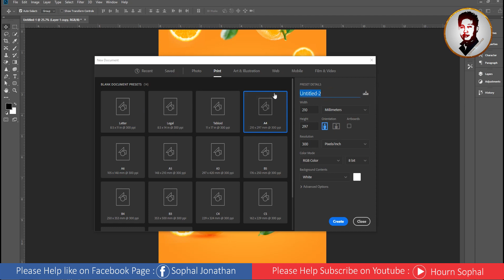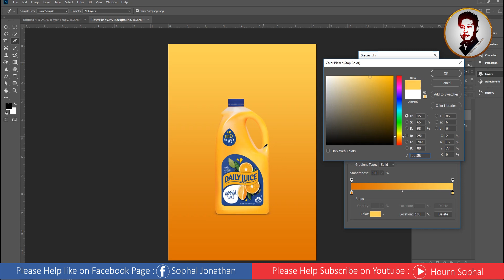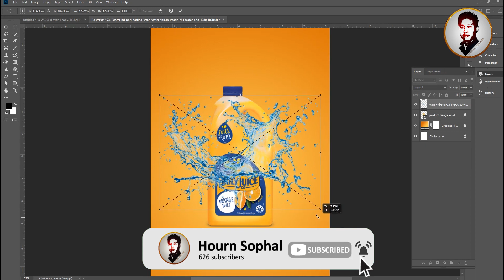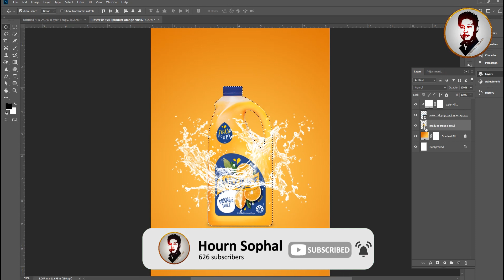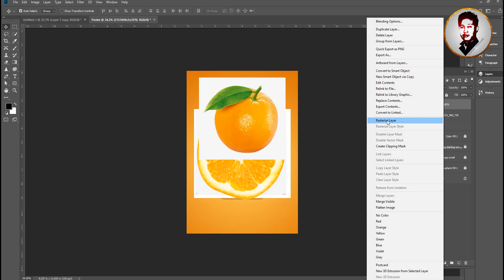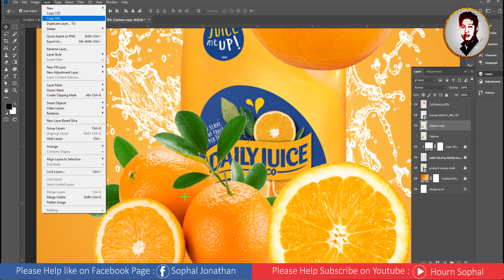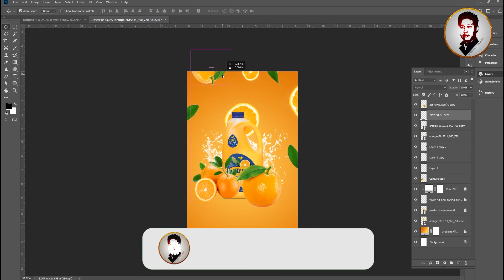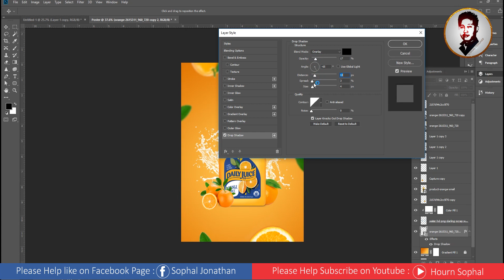Photoshop Tutorial Advertising Poster Design Concept Promotion Product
Hello everyone!!!

Audio name : Giant iPhone